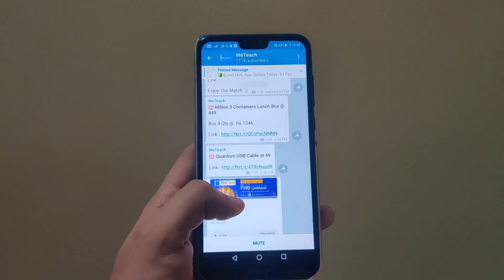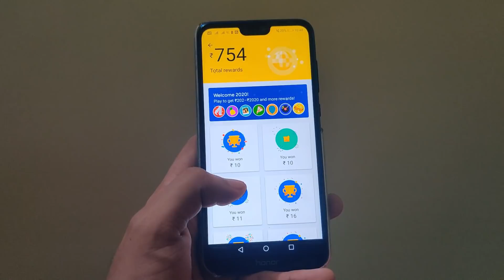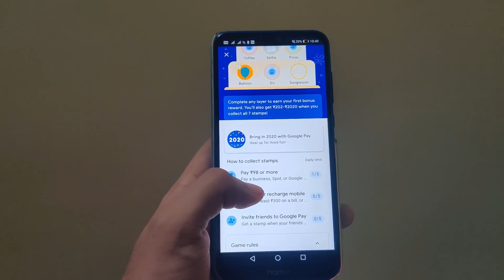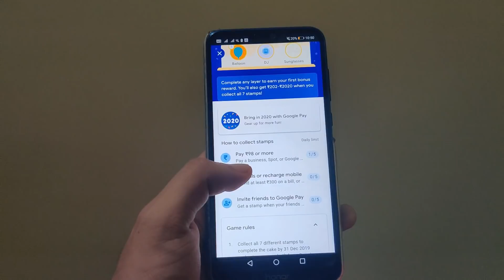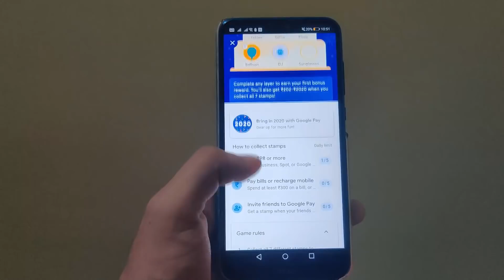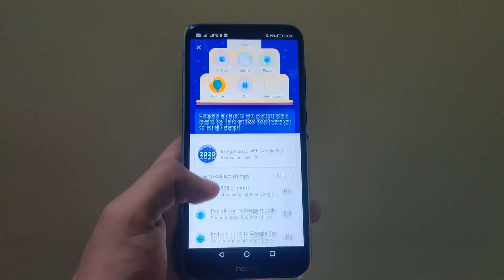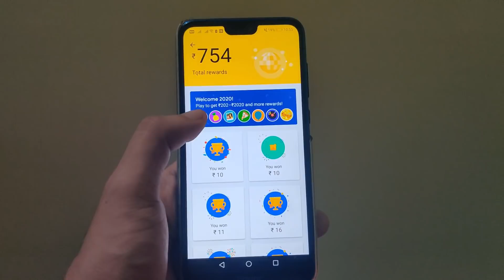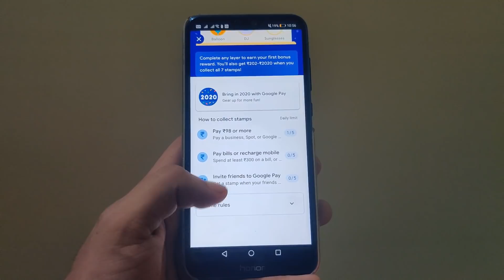GooglePay New Year Cake Stamp Offer Earn ₹202 - ₹2020 😍 | GooglePay New Year Stamp Scratch Cards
IMPORTANT (51 Rs Ke Initial Bonus Ke Liye):
Friends agar aap Google Pay(Tez) App first time apane mobile mai install kar rahe ho to niche diye hue link se download karana aur welcome bonus 51 RS ka Benefit lena. Successful benefit pane ke liye aapako apane Google Pay(Tez) Account ko Bank se link karana hoga aur 1 Transaction karana hoga(Apane kisi bhi friend ko 1rs send kar do).

Google Pay(Tez) App kaise Install kare Aur Bank Se kaise Link kare(Tez App Installation Process):

There are number of apps available on PlayStore which provides feature of online recharge or money transfer from one bank to any other bank but as per my point of view Google Pay (Tez) App is best among them because it gives you one scratch card for every transaction and you can make some good earning by using this app.

Google Pay(Tez) App is UPI based application launched by google in last year. For your each successful bill payment or transaction you will get a Scratch Card and get a chance to win good amount of money directly into bank account. In this post i will try to clear your all doubts and will tell you How To Earn Money From Google Pay Scratch Card. So let's start..!! As well as we will discuss about different Scratch Cards available in Google Pay (Tez) App.

Google Pay(Tez) App ki Tricks Janane ke liye yaha click kare:
1. Google Pay(Tez) App Installation And Full Setup
3. How To Earn Google Pay(Tez) Scratch Card Without Sending Money to Friends
4. Send Your Scratch Card To Your Friend
5. Google Pay Se Better Luck Next Time Kaise Nikale
7. Google Duo Unlimited Scratch Cards